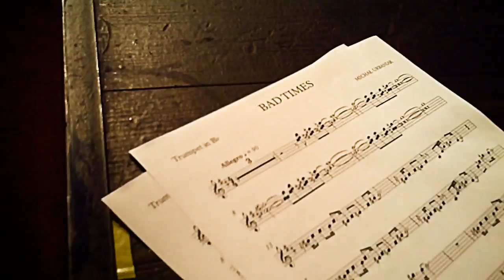Urbanator Days -warsztaty cz. 1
Warsztaty muzyczne prowadzone przez Michał Urbaniaka oraz jego muzyków (Femi Temowo, Xantoné Blacq, Otto Williams i Frank Parker) w Radomsku w ramach Urbanator Days